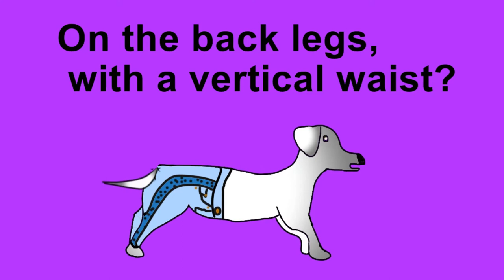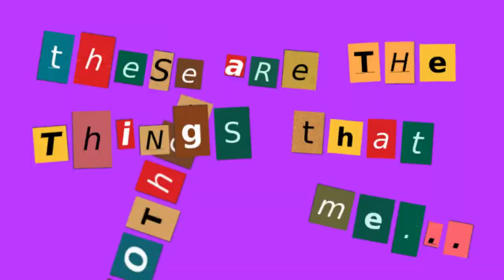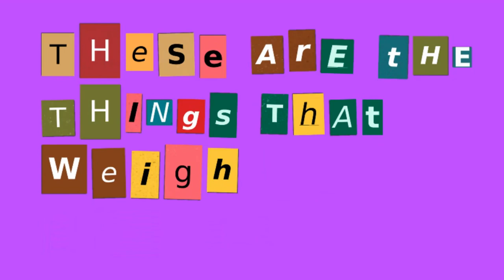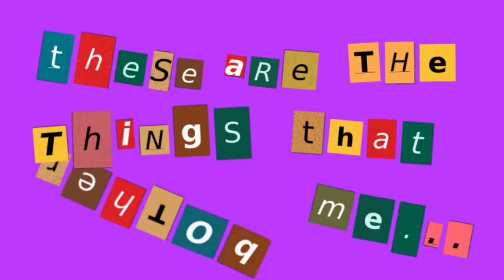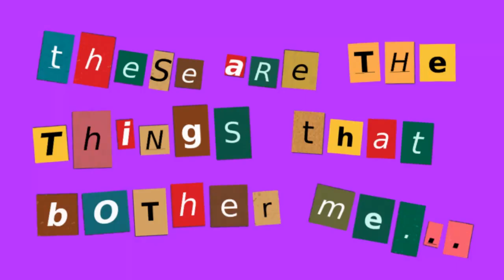Steve North - 'Kipper ties for sauropods'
This is the title track from Steve's March 2022 solo album 'Kipper ties for sauropods'.

Animation by Steve North.

This track: ISRC QZES62293380

Recorded between 2020 and 2022, this is a mainly instrumental solo album, where Steve's unhinged, anti-guitar playing is used as a sound generation device.

Often, the guitar effects become their own instrument.

On some tracks, Steve also uses an improvisation technique he calls: 'voice through guitar via handheld sampler'.

Much of this material is free improvised. Some of it is ambient in nature, whereas some of the playing is more stark, exposed and explicit.

All of the instrumentation heard on this album comes from guitar and effects, except for the sampled drum programming on the tracks:  'This is no time to have second thoughts' and
'Standing on the shoulders'.

No other synthesizers or sound generation devices have been used.

On this track, Steve used percussive free improvided guitar via amplifier and cabinet modelling software / cut up and sampled whispered word vocals.

Engineered and produced by Steve North.

The lyrics for  'Kipper ties for sauropods'

These are the things that bother me...

How should a dog wear trousers?
On the back legs, with a vertical waist?
Or, on all fours like a horizontal waist?

These are the things that weigh me down...

Or, how would a spider wear a monocle?
Is there a preferred eye?
Or, will any of the eight do?

I always come back to the sauropod
Pondering the kipper tie
Bottom or top of his lengthy neck
Which sartorial rule applies?
Tell me...
Kipper ties for sauropods
Can I phone my friend the giraffe?